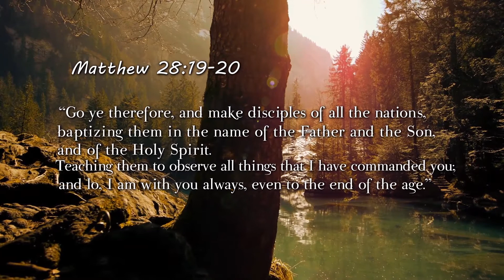GLOBAL IMPART OUTREACH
GLOBAL IMPART OUTREACH WITH PASTOR CHRIST